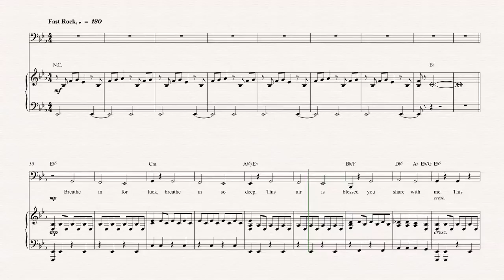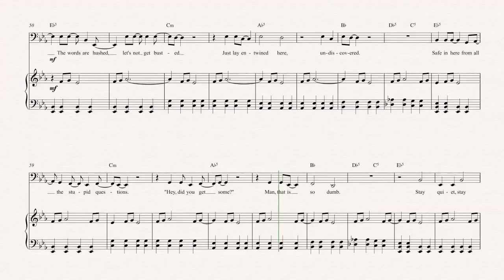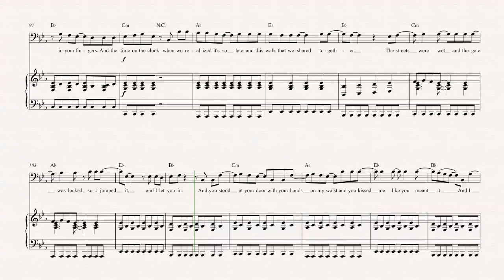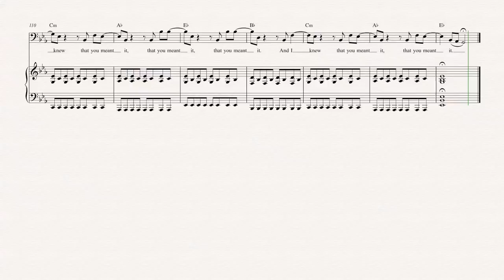Bassoon - Hands Down - Dashboard Confessional - Sheet Music, Chords, & Vocals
Bassoon sheet music, chords, and vocals of Hands Down - Dashboard Confessional

Learn to play Hands Down and play along!